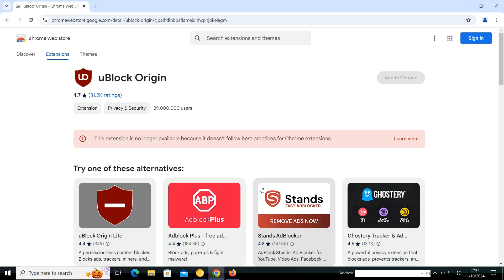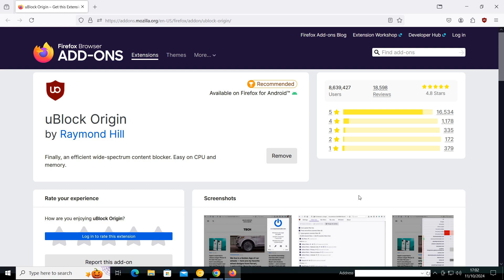You Can't Install uBlock Origin on Chrome Anymore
Watch WITHOUT ADS with Odysee FOR FREE and get CONTENT EARLY

Hello guys! As of yesterday, you cannot install uBlock Origin anymore. This is because uBlock Origin uses Manifest v2 which is not getting unsupported in Chrome.
Alternatives:
- switch to a browser not based on Manifest v2 (such as Firefox, download
- use uBlock Origin Lite (not as advanced but works)